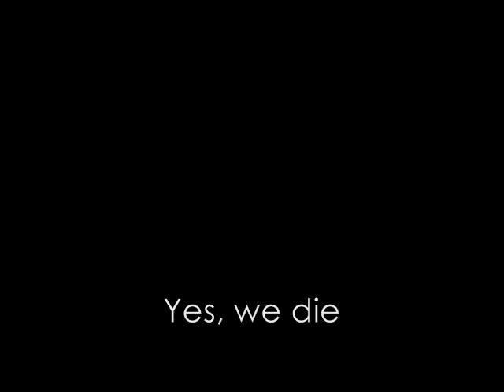Sam & Lisa: Sims Style.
lisa made a video of me and her on the sims, not a clue what version, but im sure its hilarious. she says its pretty great, and i ahvent seen it yet. ENJOY NOOBLETS.